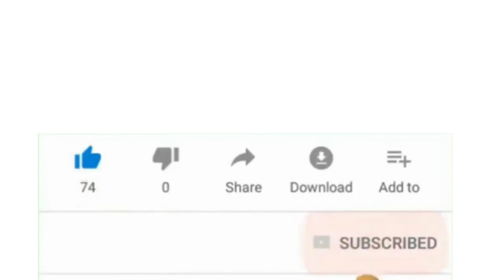Sadka Kise Dena Chahiye || Sadke Me Kya Dena Chahiye || MuftiTariqMasood || સદકો કોને આપવો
Sadka Kise Dena Chahiye || Sadke Me Kya Dena Chahiye || MuftiTariqMasood || સદકો કોને આપવો || Allah || Islam || सदका  किसे  देना चाहिये  || सदके मे  क्या  देना  चाहिए || मुफ़्ती तारिक  मसूद  ||  Best Bayan MuftiTariqMasood || sadka kaise dena chahiye || sadqa kya dena chahiye || kya sadqa bata kar dena chahiye ||